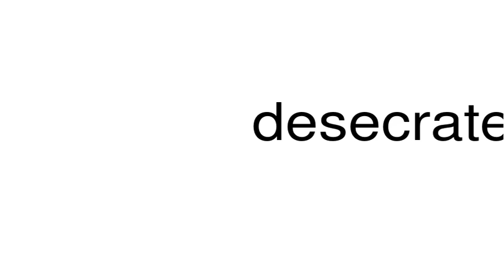How to pronounce desecrate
This is a satire channel. This is a satire channel. How to pronounce the word desecrate.